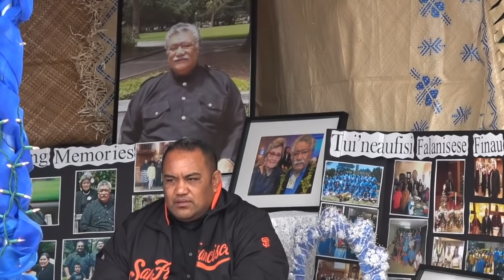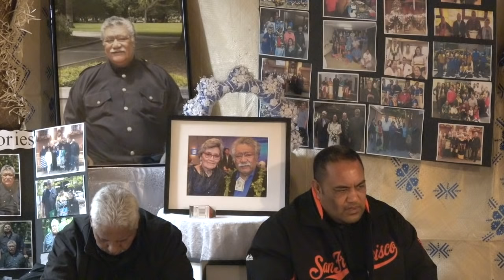Ngaahi Holo mo e Ngaahi Teu - ‘Apisia ‘o Tu’ineaufisi Falanisese Finau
Ngaahi Holo mo e Ngaahi Teu - ‘Apisia ‘o Tu’ineaufisi Falanisese Finau. San Mateo, California, USA. 3 Sanuali, 2019.